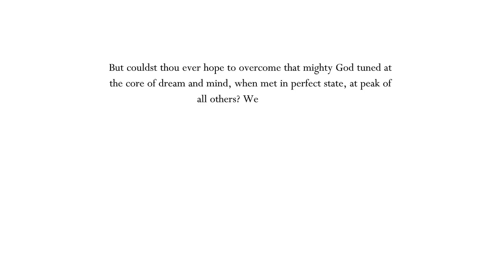Getting obliterated by Absolute Radiance